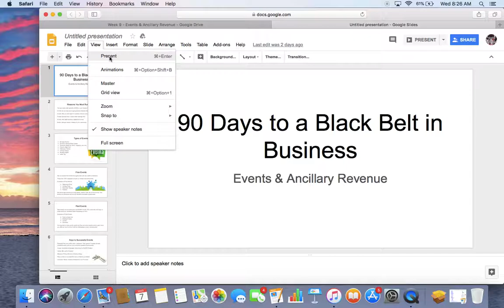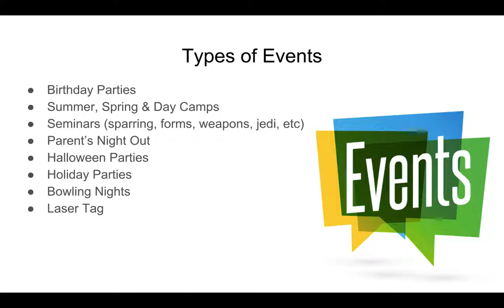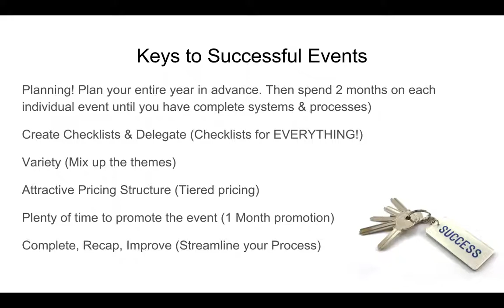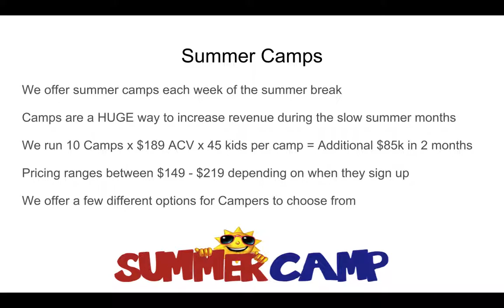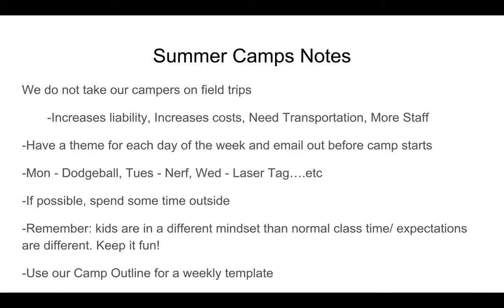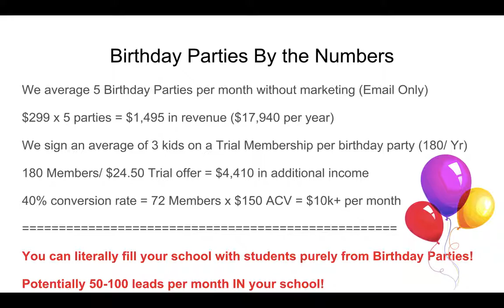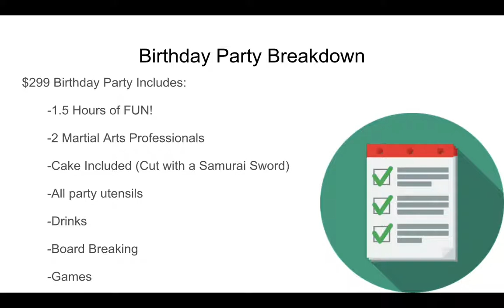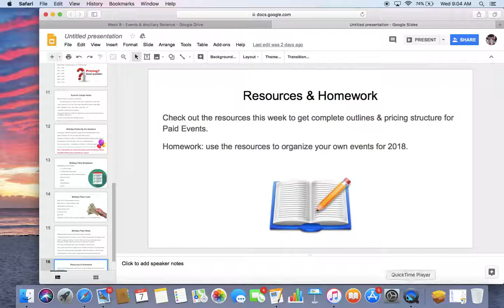Week 9 - Paid Events